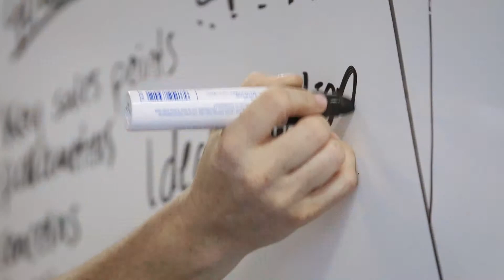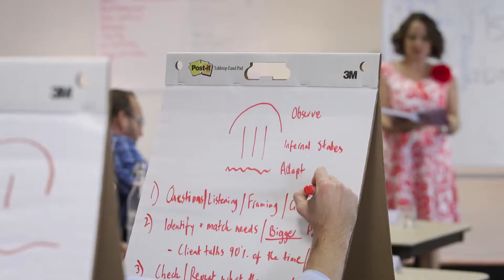Look inside Smarter Selling's Negotiation workshops.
Smarter selling is Leadership and Sales Training to help you perform at a high level.